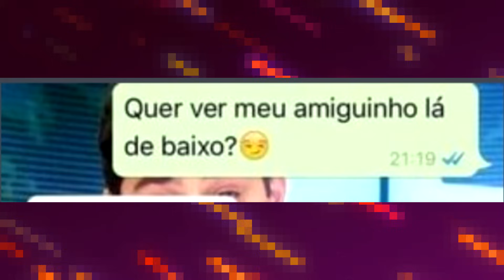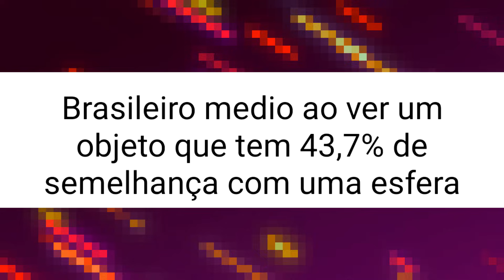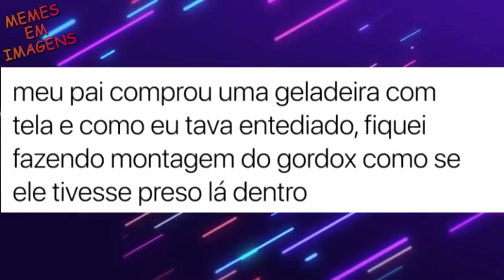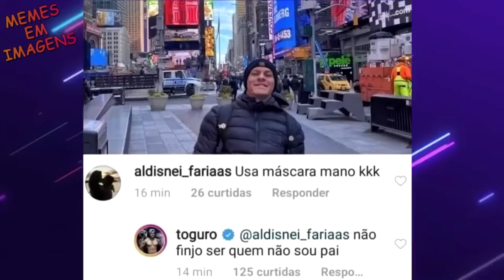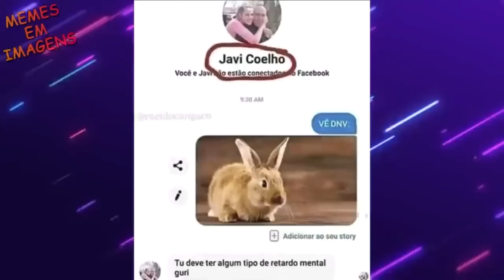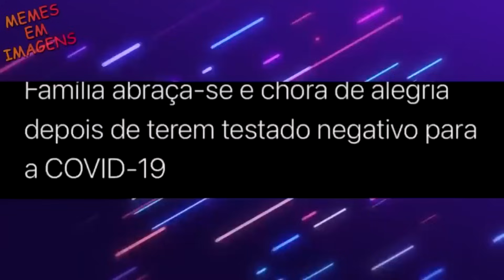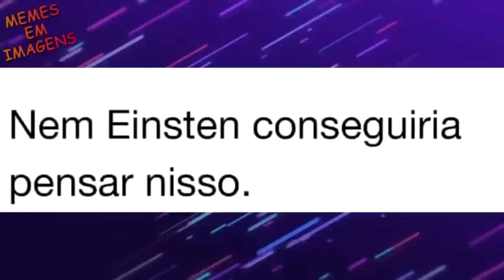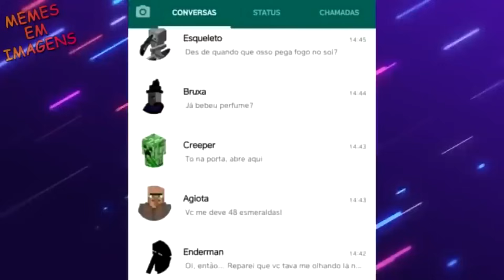ELE NÃO AGUENTOU O PESO DA TIGRESA